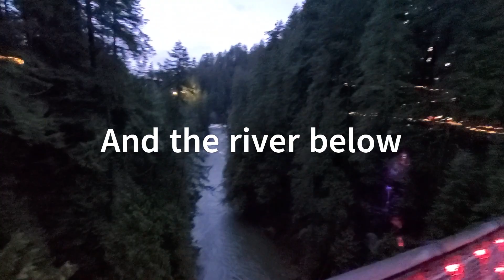Vancouver B.C. attractions /kidfriendly things-to-do /weekend getaway or day trip from Seattle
Vancouver B.C. is a fantastic destination all year round, even more so for a cold and wintry long weekend getaway from Seattle. You may not find a change in weather, but there is enough change in scenery to be smitten by this world class city.

On Day 1, you visit the Peace Arch at the international border crossing and then enjoy the holiday / valentine lights in the night at Capilano bridge. On Day 2, you start your morning at Gastown and then spend rest of the day at Stanley Park. On Day 3, you enjoy the sights and sounds around False Creek in Vancouver downtown before driving back to Seattle.